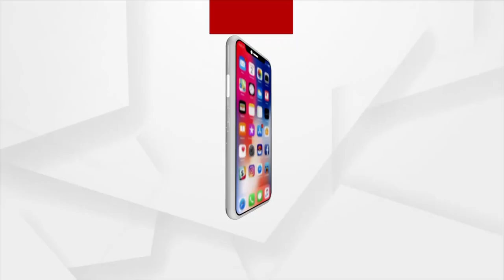Cuttack: Dealer’s Son Dupes Lakhs of Rupees Using Fake Documents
The Dealer's son of Ambilijhari village in Mahisalanda panchayat under Choudwar police station in Cuttack district dupes lakhs of rupees from villagers using fake documents.